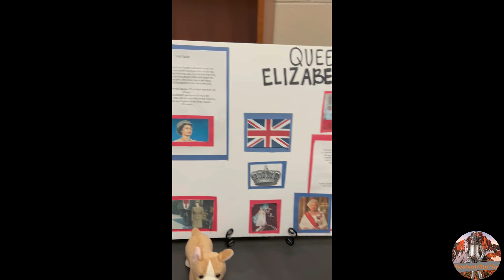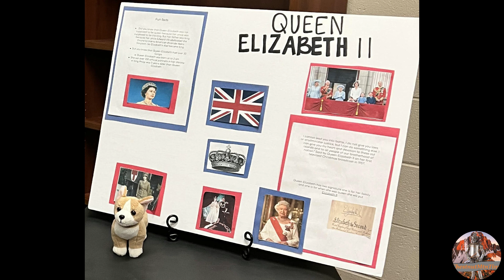My Grandaughters School Project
Vlog 1141  This is me highlighting my granddaughter Madilyn's school project where they picked a person, thing, or place that they liked and acted like a wax museum piece that would tell their story when the start button was pushed.

Send any correspondence to me at:
Ron Bridgefarmer
theChestnutMtnTinman
2014 Harley Davidson Ultra Classic Ltd
GoPro Hero 7 on handlebars.
Akaso EK7000 4K WiFi Camera engine guard
DJI Mavic Air 2S
Wondershare Filmora10